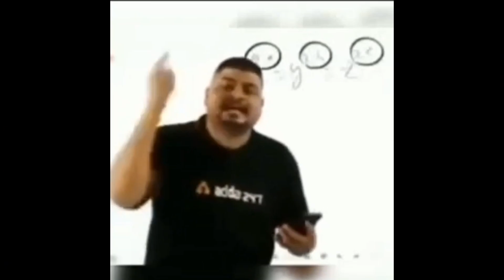Urfi Javed new fashion look 😂😂||Badam viral girl Anjali Arora video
कॉमेडी वीडियो
funny video

urfi Javed new video
Anjali Arora new video
Anjali Arora video